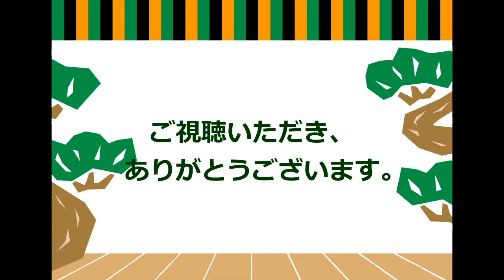（落語）(洋)金の勘定を仕ずに来た 三遊亭円朝 朗読：向井智子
視聴者の方から　また落語をやってほしいというリクエストをいただいたので、青空文庫の中から　三遊亭円朝の落語を朗読させていただくことにしました。三遊亭円朝の落語をご紹介するのは、『吝嗇家』『茗荷』『日本の小僧』『昔の大名の心意気』に次いで、五つとなります。拙い落語で恐縮ですが、お楽しみいただければ、幸いです。